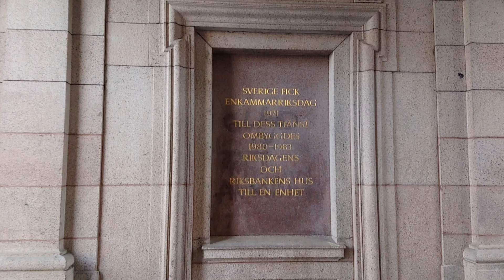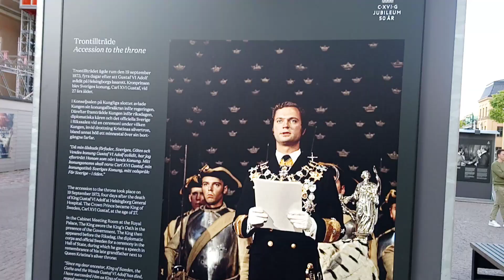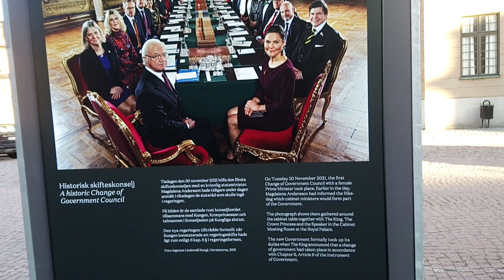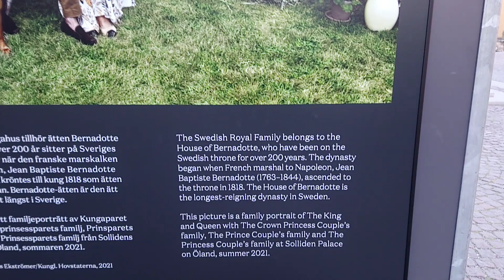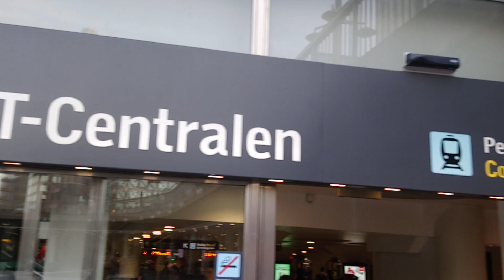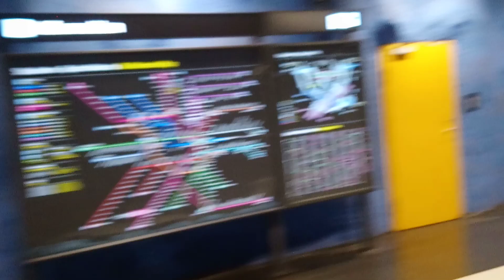Stockholm City Center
İsveç Stockholm şehir merkezi